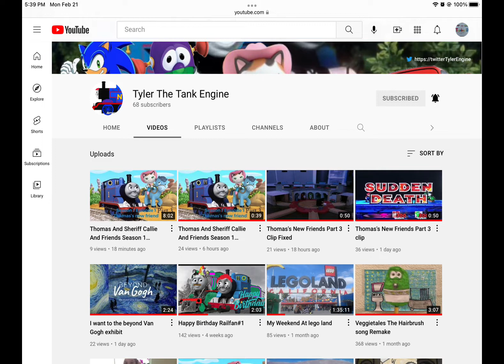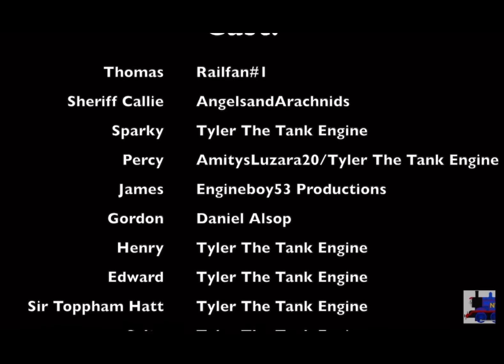Trainboy 10 Reacts to Tyler the Tank Engine (Season 1 Ep. 1 Part 3)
Update 11/9/2022: The version of the episode I'm reacting to is the old version, there is now a remastered version on Tyler's channel.

This part took a while to release, and this video took too long to upload!

Today we are reacting to my good friend Tyler the Tank Engine! This is the first episode of his Thomas the Tank Engine Series. I highly recommend you watch his videos because he is very good, he puts time in his videos to make them good, he needs more subscribers, love and support! If you also don't mind doing the same for me.

It helps us both out a ton! Also give me video to react to below!

Anyway, I hope you enjoyed the video and have a good rest of your day!